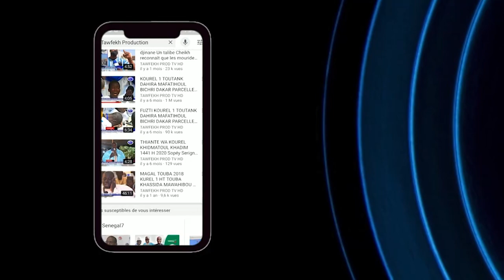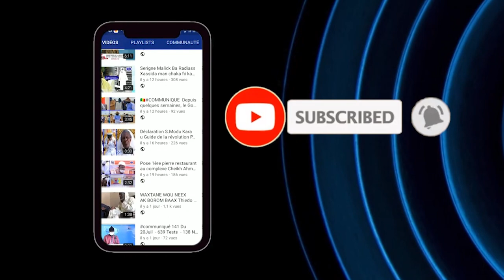S.Moustapha Gningue Xhassida Mane Zanani le 11 Novembre 1902 Retour d'Exil de Cheikh Ahmadou Bamba